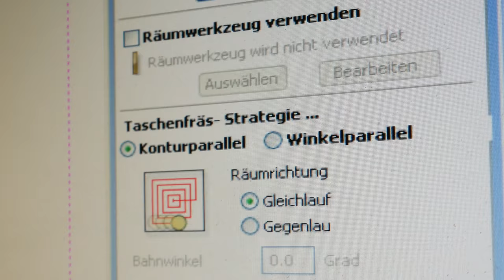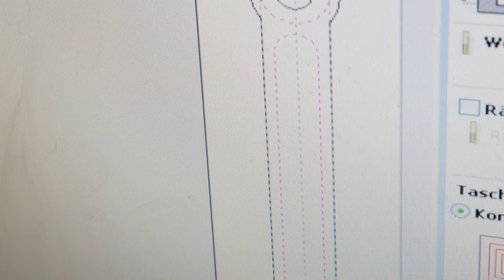Creating A Designer Utensil From Scratch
We generally only try to reply to comments the first 24 hours after the video aired due to the amount of comments we receive. Feel free to get in touch with us via facebook or email.

Carpentry:
Hultafors Handsaw
Hultafors Hammer
Stanley Level
Stanley Measuring Tape

Garden Tools:
Soil Blocker

Poultry Equipment